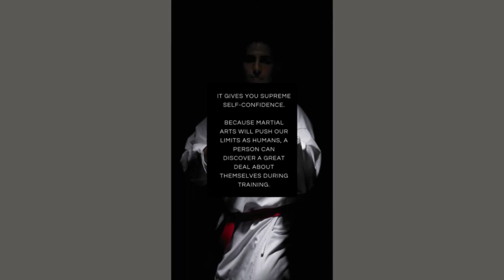USSD Palo Alto: Martial Arts Benefits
To insure top quality instruction, all Instructors must graduate with honors from the United Studios Instructors Academy. The Academy is taught by Senior Instructors that have been training in martial arts and managing studios for over ten years. Our Instructors must constantly refine their teaching and organizational skills to make your Martial Arts training experience exciting and enjoyable. Upon completion of this unique training course, we certify them to teach the United Studios of Self Defense System. Fully qualified, they are prepared to help you with all aspects of your Martial Arts’ Training.
Instructors participate in weekly training sessions taught by Master Instructors as well as 10th Degree Black Belt and United Studios founder, Professor Charles Mattera.

United Studios of Self Defense, Palo Alto

2675 Middlefield Rd, Palo Alto, CA